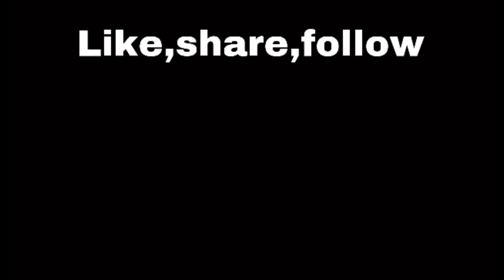Squids Calamari ala tempura easy recipe masarap 8K travel and food vlog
Squids chopped in pieces seasoned with lemon pepper and salt frying in tempura batter